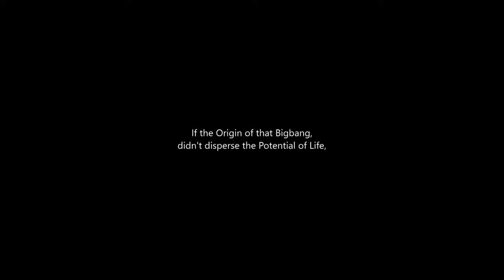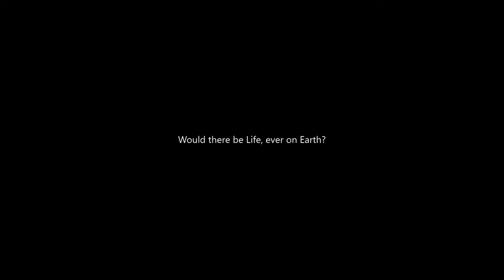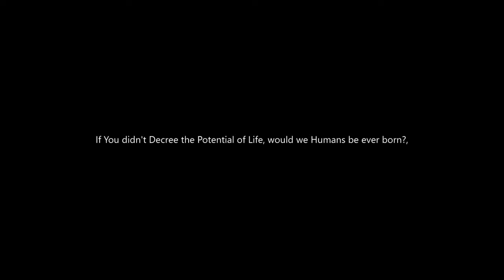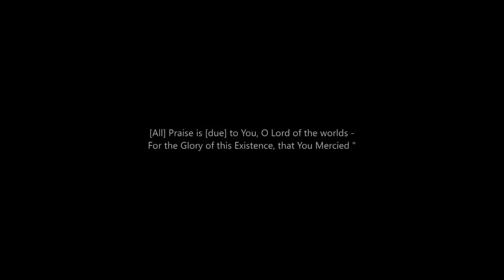Earth In Space 4K UHD 60fps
Thanks to: Leaf Studio